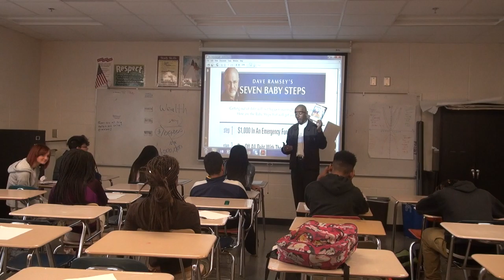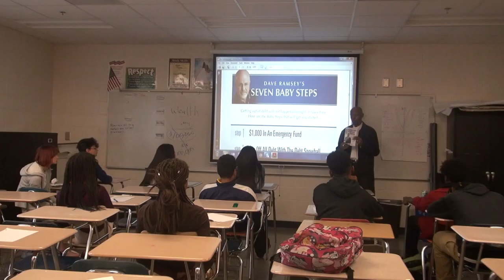YBU CEO Talks To FPHS Students About Becoming A Millionaires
YBU CEO Talks To High School Students About Becoming A Millionaires